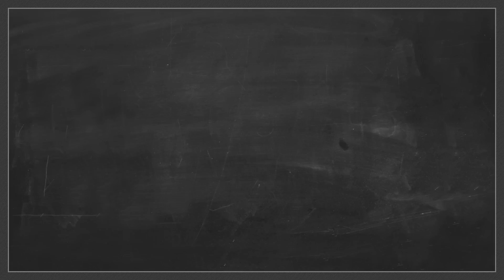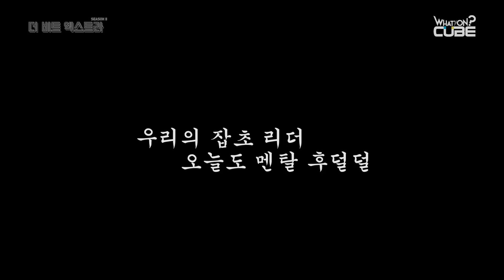BTOB(비투비) - The Beat Extra(더 비트 엑스트라) Season2 - Ep2 -